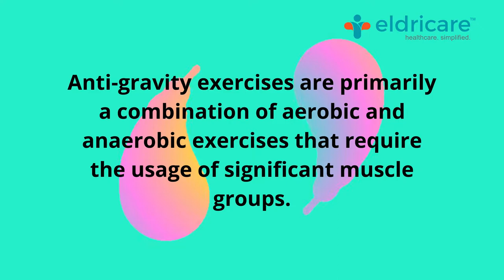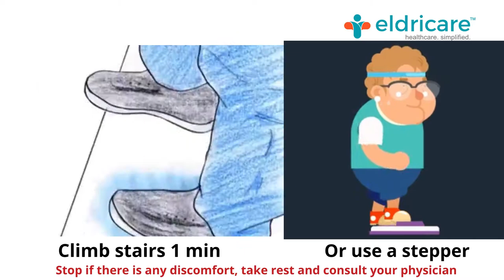Anti gravity exercises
Anti-gravity resistance exercises can be performed in the comfort of a room . One does not need a gym or fancy equipment to perform these exercises. All we need is to work against gravity and overcome the resistance imposed by it. These exercises facilitate fat oxidation and glycogen depletion. It is an easy way to cultivate a habit of exercising daily without going to the gym. It can be used to bring down the blood glucose after a heavy meal. If you want to burn off the extra blood sugar after a heavy meal, these exercises need to be performed 2hrs after consuming a heavy meal.